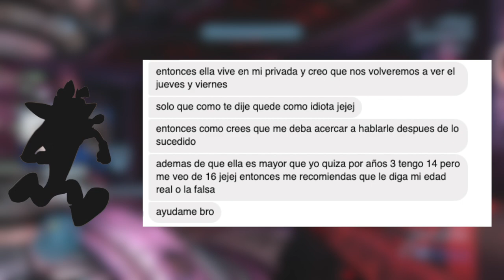Dr Zazuck #2 ¿Cómo hablar por primera vez con alguien mayor?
muchas gracias por venir a ver el episodio#2 de Dr. Zazuck espero y les guste mucho